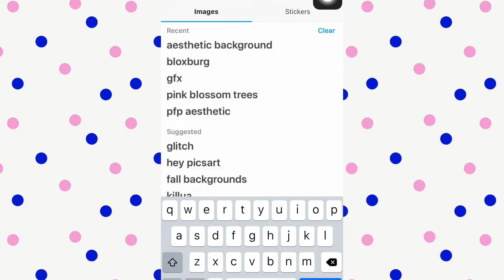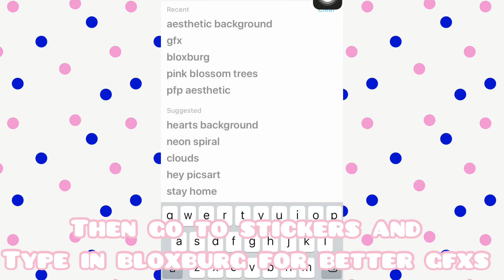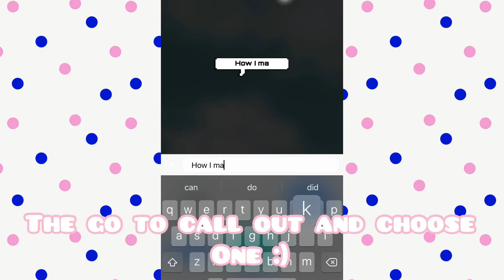♡How I make My Thumbnails!! ♡